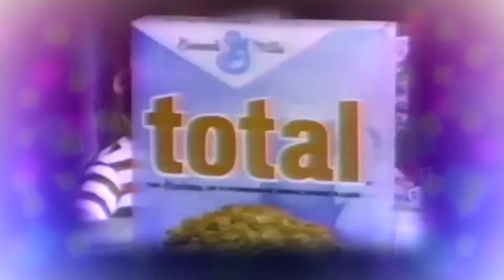Kizzume's Mystery Commercial Theater Ep 41: Hostess Summer